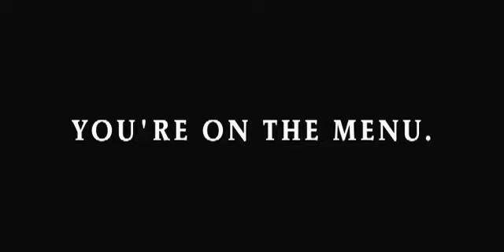SPRAWL (2006) - Teaser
"Ripomatic" teaser edited by J.R. Bookwalter for the horror feature SPRAWL, directed by Brian Yuzna. This was intended as a sales tool to presell the rights to a Sci-Fi Channel movie that was never produced. Teaser utilizes clips from the movie GRIZZLY (and others) to present the new idea. Client: Halcyon International